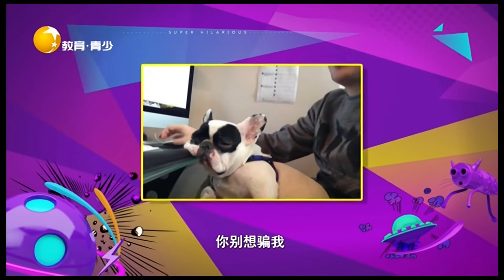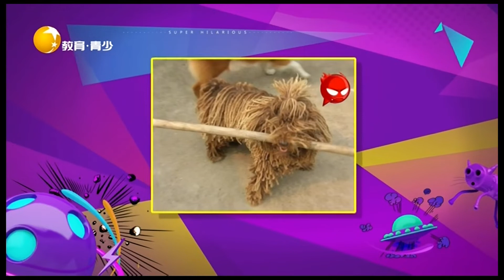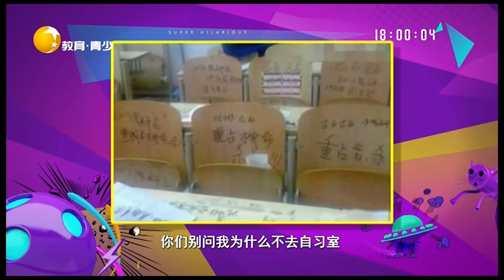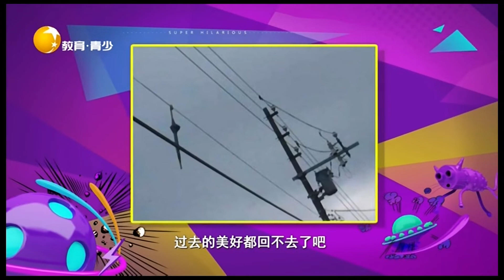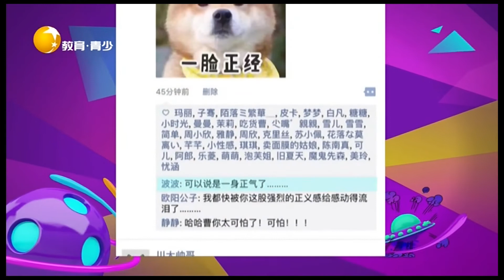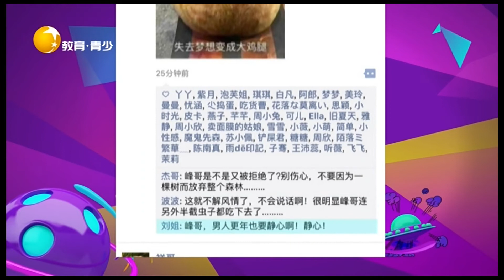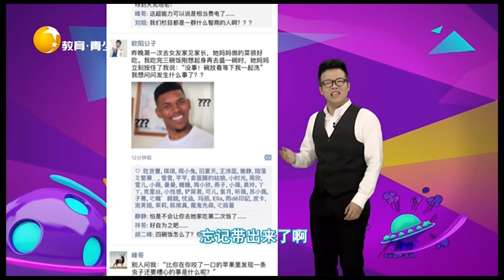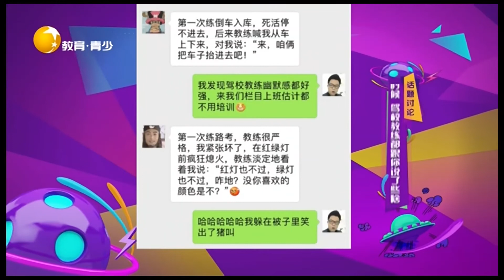非常幽默 20220708：這種長發及腰真的是太嚇人了，晚上都不能敢出屋子